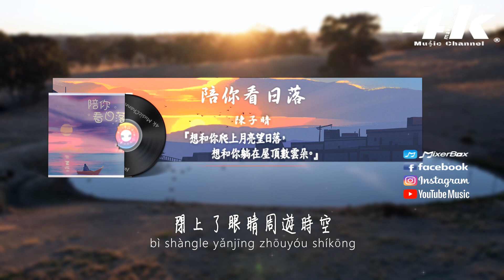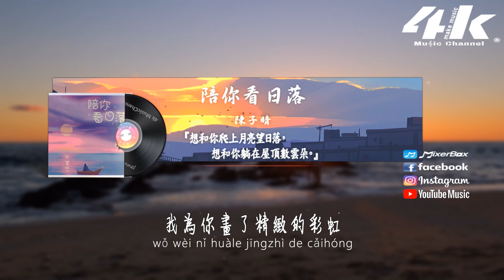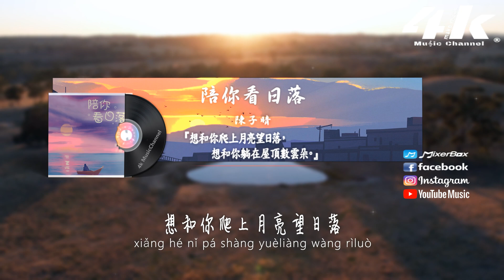陳子晴 - 陪你看日落『想和你爬上月亮望日落，想和你躺在屋頂數雲朵。』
續上曲 陪你看星星 之後 陪你系列單曲《陪你看日落》
最新單曲上線拉~ 不管是陪你數星星或是看夕陽日落
就是想陪著你 無時無刻，不夠 不夠

影片中使用音樂By.陳子晴 - 陪你看日落
Music used in the film By.Chen Ziqing - Watch the sunset with you

想和你爬上月亮望日落
想和你躺在屋頂數雲朵

想逃離現實做個老頑童
拄拐杖 梳白頭
躺在樹蔭下做白日夢
在城市中央挖一個樹洞
我們暢談著自我
閉上了眼睛周遊時空
我為你畫了精緻的彩虹
不怕下雨或颱風
出現在每個角落
沮喪的時候
想愛你到綠洲變荒漠 太平洋乾渴
不夠 不夠 不夠

想和你做個夢 夢到白頭
想和你吃路邊攤 遊街口
想愛你言語無法形容
反正 不夠 不夠

/音樂製作/
演唱 : 陳子晴
作詞 : 謝洽崙@壹橙Music
作曲 : 謝洽崙@壹橙Music
編曲 : 樸桑松@壹橙Music
和聲 : 馮旖旎
混音/母帶 : 鍾煥楷@壹橙Music
統籌 : 溫景鴻@壹橙Music
製作人 : 苗柏楊@壹橙Music
製作公司 : 壹橙Music
宣發 : 方人也文化
出品 : 天果文化
OP : 天果文化

/影像製作/
場景 : 日落光
格式 : 1080pHD.60hz
製作 : 4K Music Make
封面設計 : 4K Music Make
00:00 陪你看日
01:00 ​(Refrain)想和你爬上月亮望日落